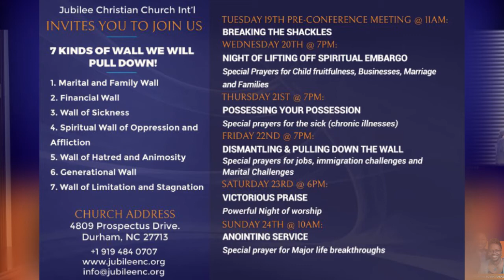Lifting the Obstables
Mountain Movers Conference 2019
"Walls, Fall Down"